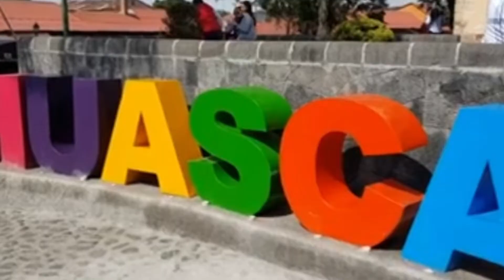Ya viene el festival de la cerveza artesanal en Huasca